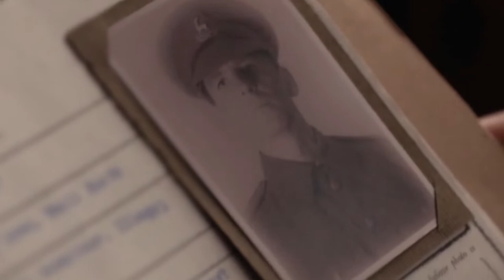[MorMor] Jim Moriarty ✘ Sebastian Moran | M.E.R.C.Y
Some of you have followed my channel for some time, but many of you may not know, Mormor is actually my first ship - like the FIRST EVER ship ship. It’s THE mothership that gets me into shipping and I'm not exaggerating at all.
It shines in a time before clex or gradence, or any of the other ships that currently exist on this channel. Because I started making fanvids 5 years ago, but MorMor is way before that, since BBC Sherlock is a show that aired 10 years ago. (*facepalm* When your first devoted ship is about a dead criminal and a sidekick pet that doesn't exist on the show, and they murder people for fun, your mind is kind of forever fucked.)
But here I am, after 10 years, making my first MorMor video. Gosh I feel nostalgic, it’s like Jim never died, and it’s 2010 all over again. And I am overjoyed.

Now, about my choices of Sebastian. I am well aware of Michael Fassbender, and he is my top fan cast for Seb for sure. He has been the face of Seb for as long as I ship MorMor, with Andrew Scott of course.

But I do have another cast I love, and that is Paul Anderson. I’ve watched tons of MorMor videos with Fass!Seb, but barely any for Paul Anderson. (Maybe he's not as famous as Fassbender as an actor? I don't know. I personally think he's BRILLIANT.) He is THE Sebastian Moran in Sherlock Holmes A Game of Shadows though? That movie has A+++ quality Mormor content but strangely most people don’t vid that.
Thus I decided to take matter into my own hands and pair Paul Anderson with Andrew. I’ve watched pretty much all the movies and tv shows of Andrew (again, calling me obsessed is an understatement), and Paul has quite a few movies that stand out. He’s so good at playing brutal right hand man killing maniac like I watch Peaky Blinders for the sake of imaging 1900 era Sebastian lol.

The editing is a breeze, and I’m very happy about how this video turned out. I think I’m planning to make more with Paul. Seriously, he deserves more love! And maybe after that, I will switch to edit a few Fass!Seb. It’s on my bucket list and I will get to that eventually.

Jim is forever love of my life, so I’m glad I’m doing this, finally.